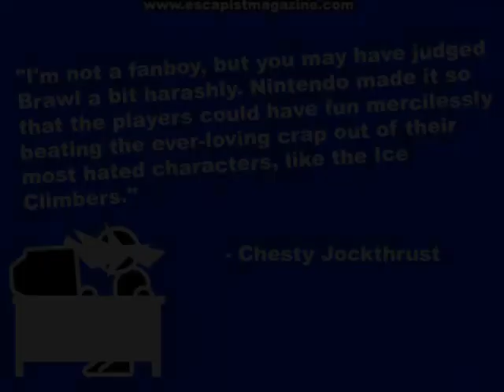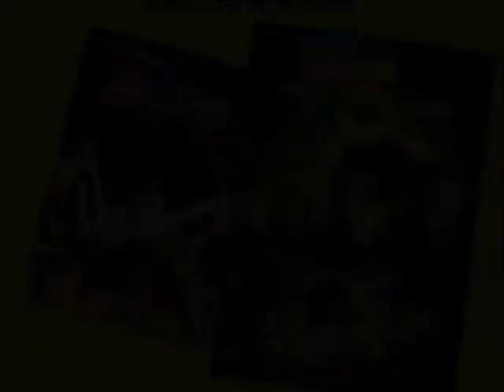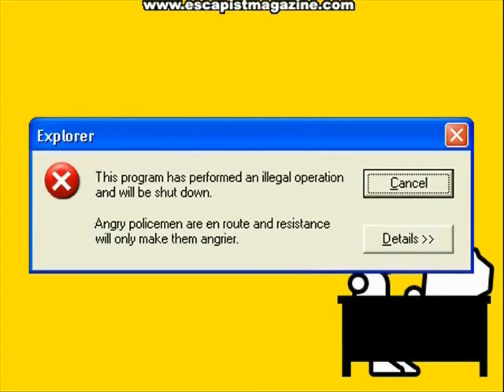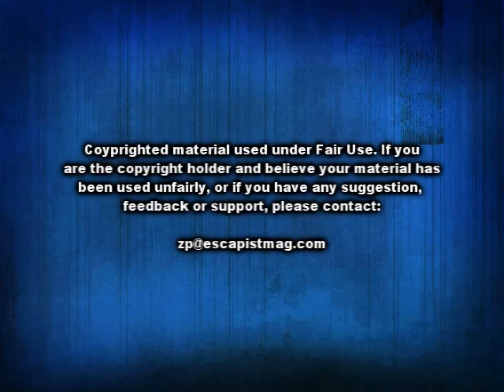ZP GameX ClipReel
A clip reel that includes multiple funny moments from Zero Punctuation...every Wednesday on The Escapist!